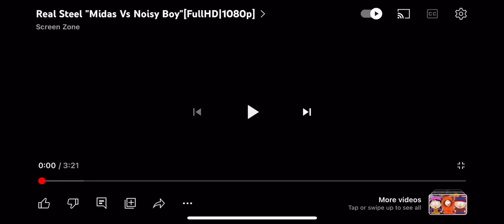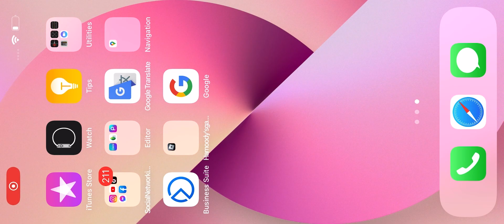Midas vs noisy boy